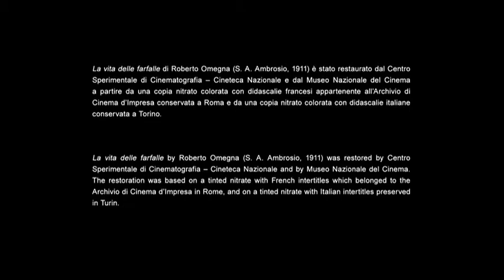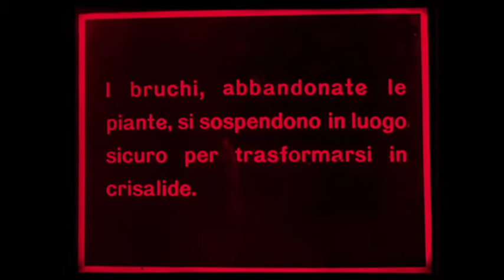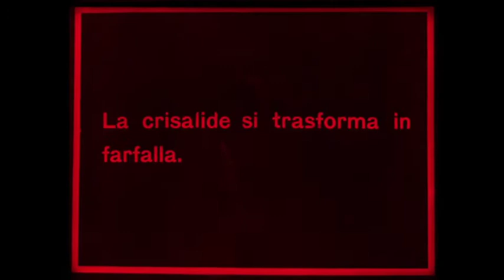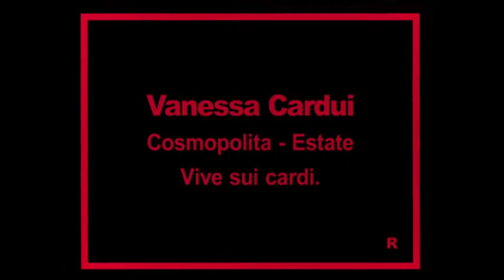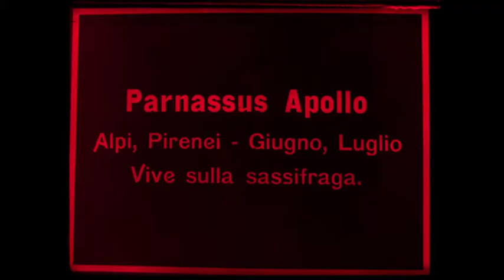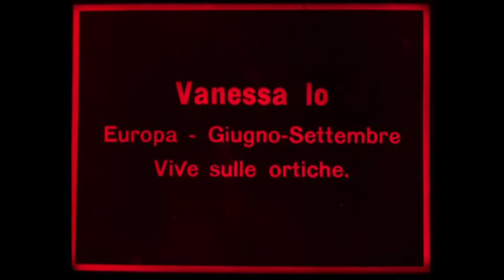La vita delle farfalle (1911) - Roberto Omegna, Guido Gozzano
Documentario del 1911 realizzato dal regista Roberto Omegna con la collaborazione di Guido Gozzano (soggetto, didascalie) per conto della Ambrosio Film, una delle prime case di produzione cinematografica in Italia.

"Life of the Butterflies" of 1911, a short documentary by Roberto Omegna (director) and the poet Guido Gozzano (writer, titles) distributed by Ambrosio Film, one of the first film companies in Italy.

"Da tempo poi vagheggiavo di scrivere un teatro favoloso, volevo sceneggiare alcuni temi di mia invenzione, fare cosa di poesia vera, dilettevole per piccoli e per grandi. […] Il cinematografo è giunto in buon punto per semplificare e realizzare il mio sogno: non più prolissità di dialogo e di scena, non più difficoltà di accertamento, ma la proiezione muta ed eloquente ad un tempo; il nastro prodigioso che rivela e commenta" - Guido Gozzano
(da "Poesie e cinematografo – conversando con il Poeta Guido Gozzano", in «La vita cinematografica», 1910)